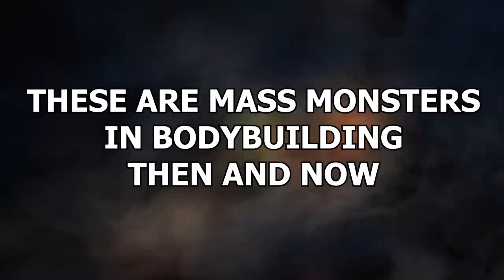15 Mass Monsters in Bodybuilding - Then and Now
Some people aren’t content to just relax and let their body be what it naturally wants to be. Some people insist on dieting and exercising to the extreme in order to get the most out of their body: turning themselves into power houses of muscle mass! And, over the years, they push themselves until they are unrecognizable. These are mass monsters in bodybuilding- then and now!